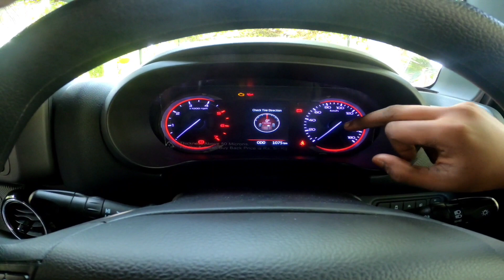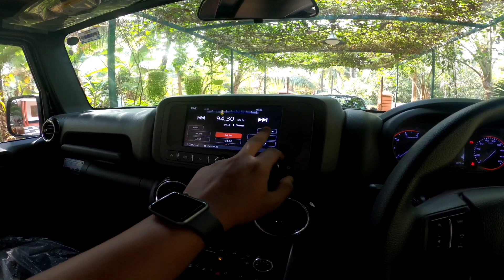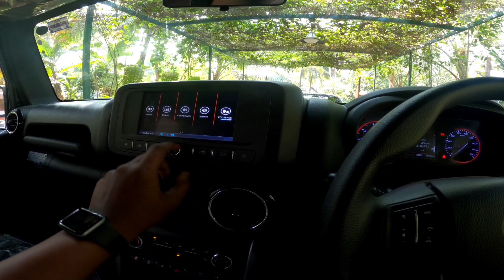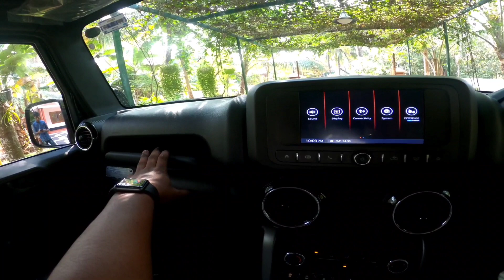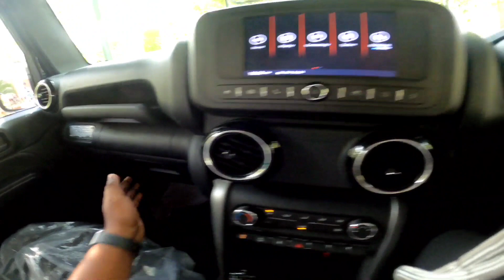MAHINDRA THAR Bs6 FULL REVIEW